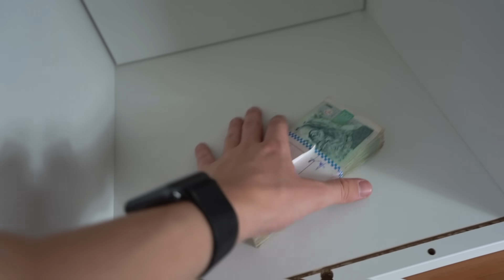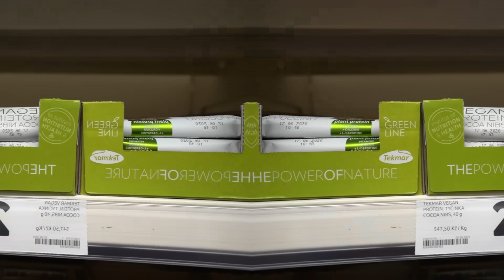DOVOLENÁ ZA 100 Kč VS ZA 10,000 Kč! 😱🤩 **challenge**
50 000 LAJKŮ = DALŠÍ CHALLENGE 😁